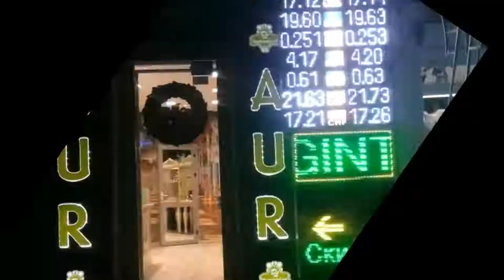По городу с Time-lapse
Длинная прогулка по городу и одновременная съемка в Time-lapse.